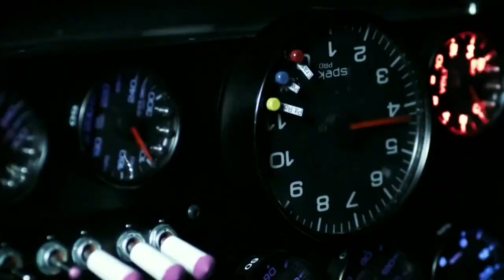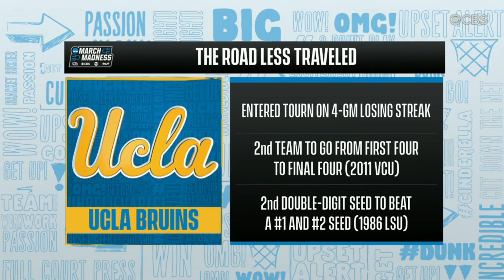2021 Final Four intro (CBS) | UCLA vs Gonzaga | 4/3/2021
National Semifinal #2
(E11) UCLA vs (W1) Gonzaga